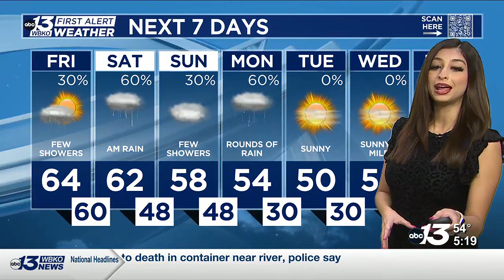A few showers today